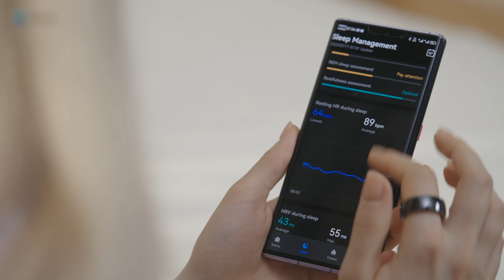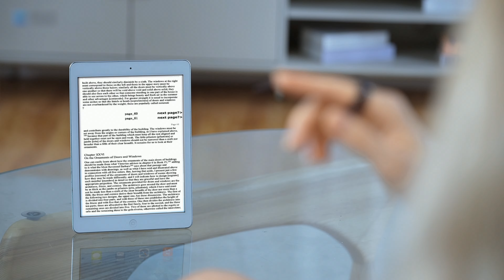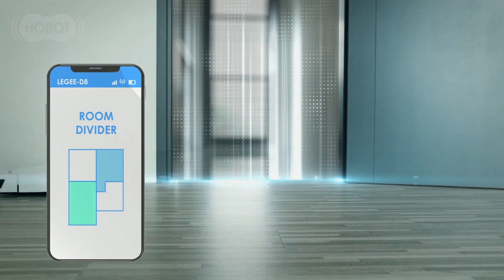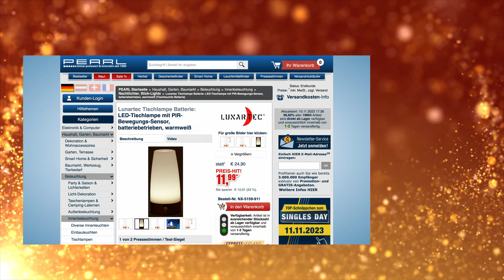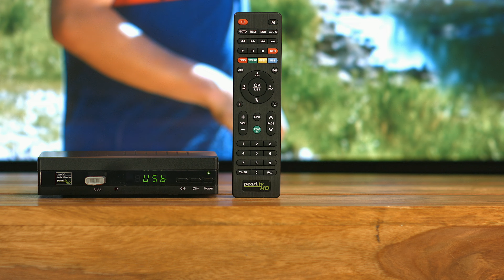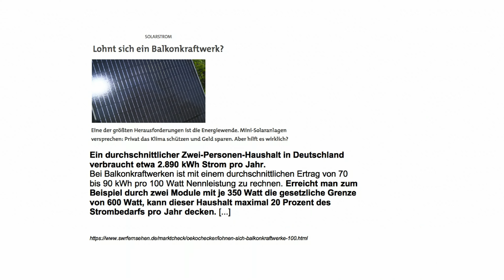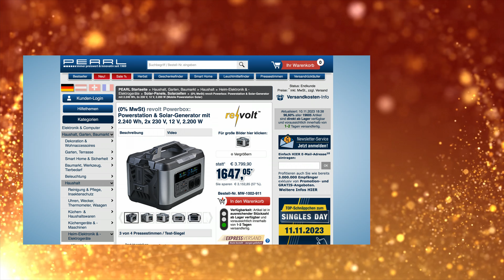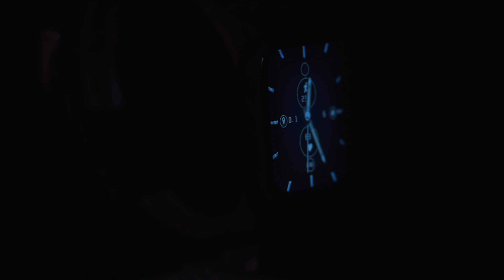Tracy, Monika und Diana präsentieren die TOP 10 Bestseller im November 2023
In diesem Video zeigen Ralf Janssen und Ingo Richter alles rund um Fitnesstracker-Ring, Smarter Ring, Zahnbürste, USB-Schallzahnbürste, Saug Wisch Roboter, Armbanduhr, Tischlampe Batterie, Balkonsolar & Powerstation Solar Set.

(00:01:00) newgen medicals Fitness Tracker Ring (Smart Ring Fitness) - statt 299,90 EUR jetzt 129,99 EUR

(00:04:00) newgen medicals Fitnesstracker-Ring (Smart Ring Android) - statt 299,90 EUR jetzt 129,99 EUR

(00:05:00) newgen medicals Smarter Ring (Smart-Ring-Fitness-Tracker) - statt 299,90 EUR jetzt 129,99 EUR

(00:06:00) newgen medicals Smart Ring (Tracker Ring) - statt 299,90 EUR jetzt 129,99 EUR

(00:07:30) newgen medicals Zahnbürste: Elektrische USB-Akku-Schallzahnbürste, 40.000 Hz, 5 Modi, Timer, IPX7 (Schall-Zahnbürste)
Reinigen Sie Ihre Zähne besonders gründlich und schonend
* Bis zu 40.000 Schwingungen pro Minute
* DuPont-Borsten für sanfte Reinigung
* Optimale Zahnpflege dank 5 Reinigungs-Modi
* Ausdauernder Akku mit bis zu 60 Tagen Laufzeit
* Kurze Akku-Ladezeit per USB-C von nur 4 Stunden
* Schallzahnbürste inklusive Bürstenkopf: bis zu 40.000 Schwingungen pro Minute
* Abgerundete DuPont-Borsten für sanfte Reinigung
* 5 Modi: für Aufhellen, Standard, Sanft, Polieren und Massage
* 4-Zonen-Intervall-Timer: gibt alle 30 Sekunden einen Impuls für Wechsel der Zahnputz-Region
* 2-Minuten-Timer: schaltet Zahnbürste nach empfohlener Putz-Zeit automatisch ab
* Memory-Funktion: Zahnbürste befindet sich nach dem Einschalten im zuletzt eingestellten Modus
* Einfache Bedienung über 1 Taste: Ein/Aus und 5 Modi
* Belüftete Kappe für hygienische Aufbewahrung
* Wasserdicht: IPX7
* Ladekontroll-LEDs an der Zahnbürste
* Stromversorgung: Li-Ion-Akku mit 700 mAh für bis zu 60 Tage Laufzeit bei 2x täglicher Anwendung, Ladezeit: nur 4 Std., lädt per USB-C (Netzteil bitte dazu bestellen)
* Schallzahnbürste SZB-290 inklusive Bürstenkopf, 2 Ersatz-Bürstenköpfe, USB-Ladekabel (USB-A auf USB-C) und deutscher Anleitung - Außerdem relevant oder passend zu: zahnbürst, Elektr

(00:10:00) newgen medicals USB-Schallzahnbürste (USB Akku Schallzahnbürste) - statt 12,90 EUR jetzt 9,90 EUR

(00:11:30) Sichler Saug Wisch Roboter (Roboter Staubsauger) - statt 1499,98 EUR jetzt 799,99 EUR

(00:17:30) St. Leonhard Armbanduhr (Herren Uhr) - statt 89,90 EUR jetzt 44,99 EUR

(00:20:00) St. Leonhard Damenuhr (Armbanduhren) - statt 99,90 EUR jetzt 54,99 EUR

(00:22:30) Lunartec Tischlampe Batterie (LED Tischleuchte Batterie) - statt 24,90 EUR jetzt 12,99 EUR

(00:25:30) Playtastic Kindermotorrad (Motorrad für Kinder) - statt 219,90 EUR jetzt 88,99 EUR

(00:30:30) auvisio Satellitenreceiver (Sat Empfänger) - statt 66,90 EUR jetzt 35,99 EUR

(00:33:30) DAH Solar Balkonsolar (Balkonanlagen) - statt 899,99 EUR jetzt 599,99 EUR

(00:39:30) revolt Solar Genarator (Solarpanel Powerbank Camping) - statt 2382,88 EUR jetzt 2199,99 EUR

(00:40:00) revolt Powerstation Solar Set (Hochleistungsakkus) - statt 2382,88 EUR jetzt 1848,73 EUR

(00:45:30) newgen medicals Sportuhr (Watch) - statt 69,90 EUR jetzt 23,99 EUR